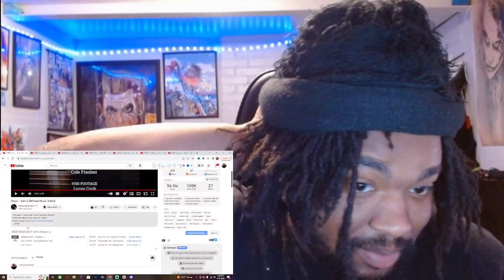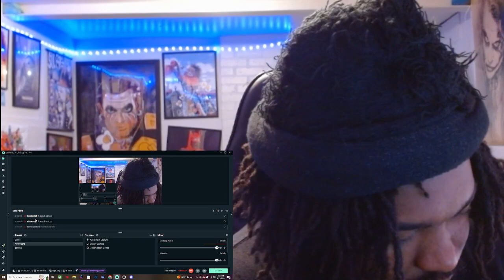Veeze - Safe 2 (Official Music Video) REACTION!!!